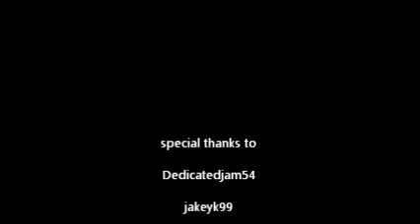thank you video